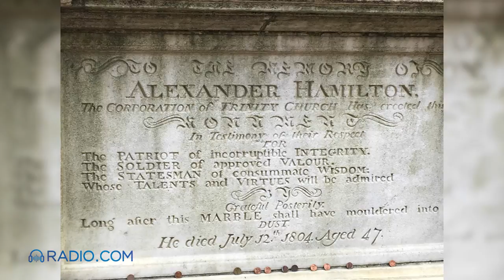Why Church Where Alexander Hamilton Is Buried Desperately Needs $98M Renovation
Trinity Church is partially closed for two years to undergo renovation. Fans of Alexander Hamilton can still visit his gravesite which is on church grounds.